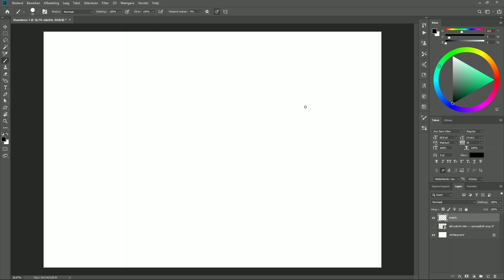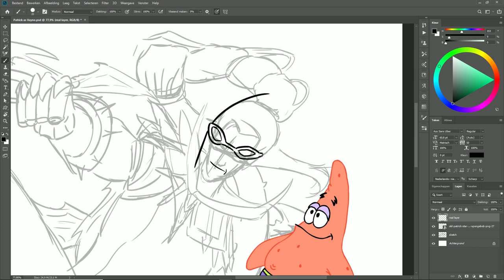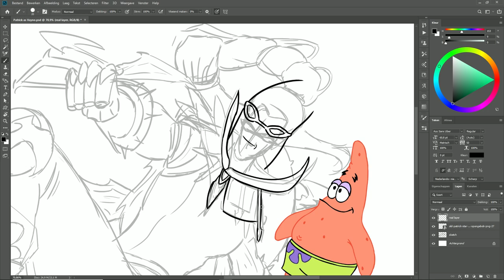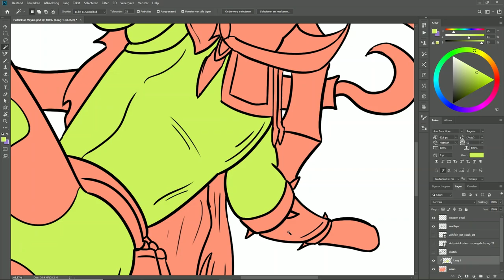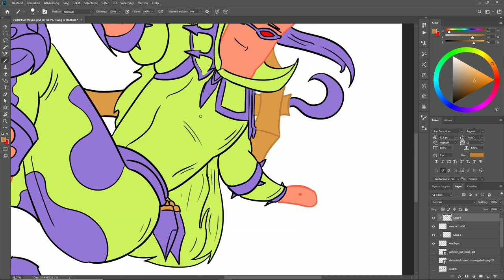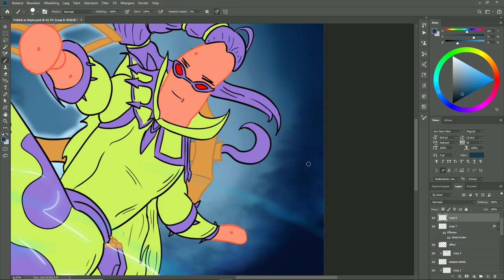Drawing Patrick as a League of Legends Champion PART 24. Vayne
In this Video I will show you the Speedart Process of Patrick as Vayne; The Night Hunter

Thanks again for the support, it's just crazy to me how many people have found my channel and how many messages, comments and likes I have gotten on the last video. as I am writing this I am already at 292 subscribers.. I mean what?! I will in the future try to focus on speaking better and more fluently. It's not that I am bad at English, but it's still quite challenging for me at the moment. I do want to improve though! This was a very fun video to make and I will try to listen to as much feedback as possible.

The reason for this series (drawing Patrick as...):

This video was and still is inspired by the subreddit r/LeagueofMemes in which you were supposed to draw over a picture of Patrick with your favorite League of Legends champion. In this series I try to create at least one new League of Legends champion a day as if they were wearing a Patrick skin. If you want to watch the other League of Legends Speedarts that I have done, they are in the playlist below:

I'm really trying to be consistent, so showing your support on the channel is greatly appreciated!

PS: If you're wondering why I'm making this video, the channel name says it all..